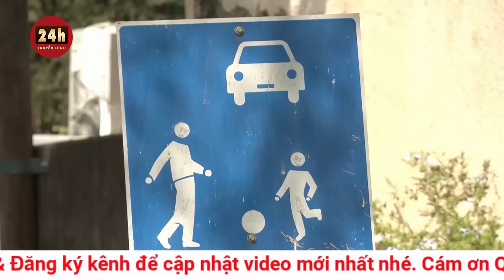Cập nhật xung đột Israel-Hamas trưa 16/10: Tổng thư ký LHQ cảnh báo Trung Đông 'bên bờ vực thẳm'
Tổng thư ký Liên Hợp Quốc Guterres kêu gọi Hamas thả con tin và Israel cho phép viện trợ nhân đạo vào Gaza, cảnh báo Trung Đông đang "bên bờ vực thẳm".

"Gaza đang cạn kiệt nước, điện và các nguồn cung cấp thiết yếu khác", ông Antonio Guterres ngày 15/10 cho biết trong một tuyên bố.

Theo ông, các kho dự trữ thực phẩm, nước, vật tư y tế và nhiên liệu của Liên Hợp Quốc ở Ai Cập, Jordan, Bờ Tây và Israel "có thể được gửi đi trong vòng vài giờ", song cần đảm bảo rằng các nhân viên cứu trợ "phải đưa được chúng vào khắp Dải Gaza một cách an toàn và không bị cản trở".